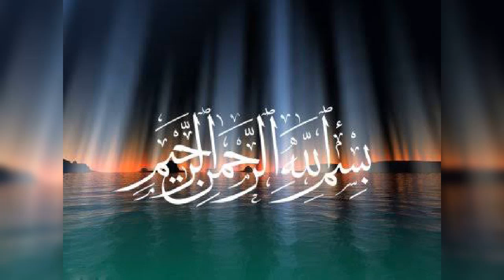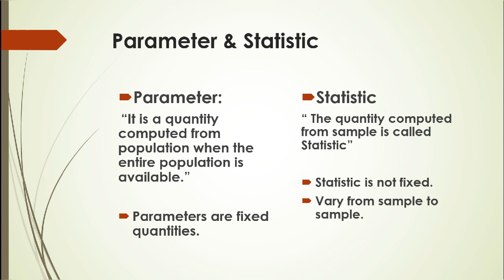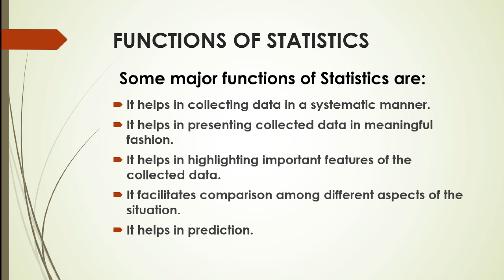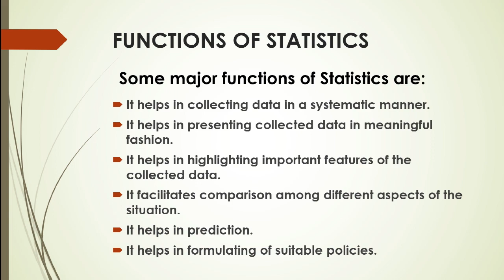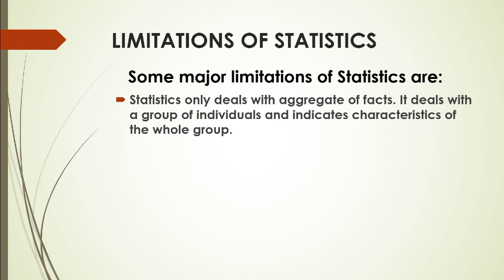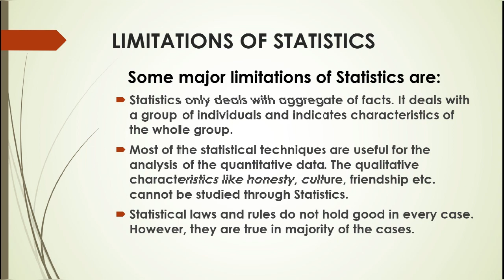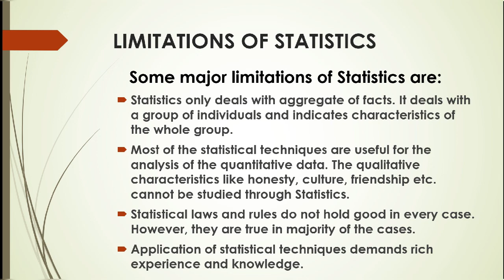Statistics Functions || Statistics Limitations || Difference between Parameter & Statistic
In this video, you wil find out about Statistics Functions & Limitations, Difference between Parameter & Statistic.